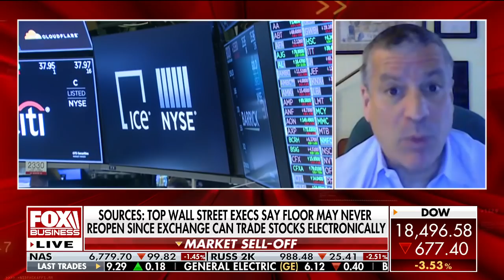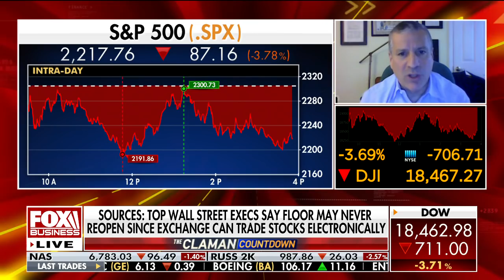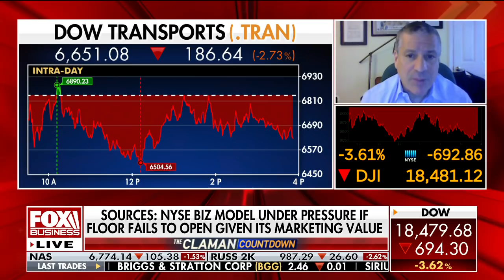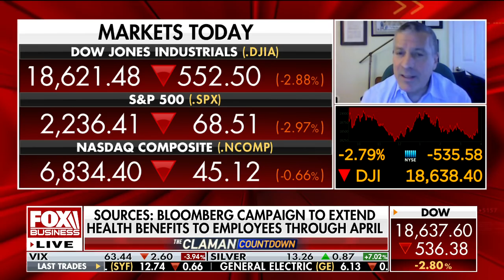NYSE traders angered by slow response to shut down the floor: Report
FOX Business' Charlie Gasparino on trader reaction to the New York Stock Exchange's decision to shut down the trading floor and their response to chairman Jeffrey Sprecher and Georgia Sen. Kelly Loeffler's sale of stocks prior to public knowledge of the coronavirus.